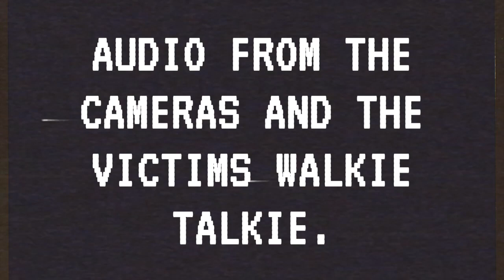GREENEVILLE POLICE (Evidence Pack #1)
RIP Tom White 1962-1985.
The Greeneville Police Station would soon later release a statement the day after on September 18th, 1985.

YOU CAN'T STOP ME TOM.